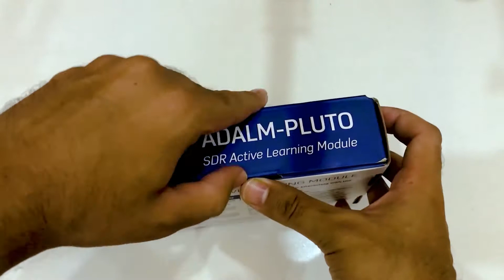ADALM PLUTO SDR Unboxing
The easy to use ADALM-PLUTO active learning module (PlutoSDR) helps introduce electrical engineering students to the fundamentals of software-defined radio (SDR), radio frequency (RF), and wireless communications. Designed for students at all levels and from all backgrounds, the module can be used for both instructor-led and self-directed learning to help students develop a foundation in real-world RF and communications that they can build on as they pursue science, technology, or engineering degrees.